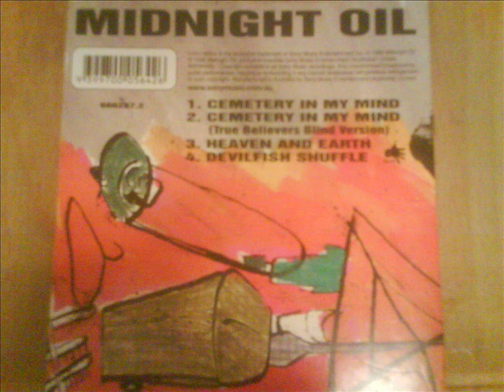Midnight Oil - Heaven & Earth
From the CD single "Cemetery in my mind" (1998).